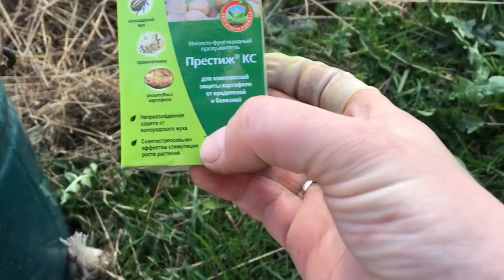BLOG:ПОСАДИЛИ КАРТОШКУ.В ГОСТЯХ У КУМА.КАРТОШКА ПО ОХОТНИЧЬИ.(1.05.19г)